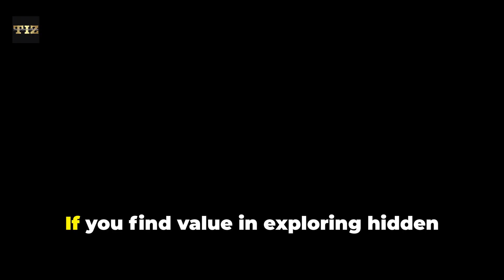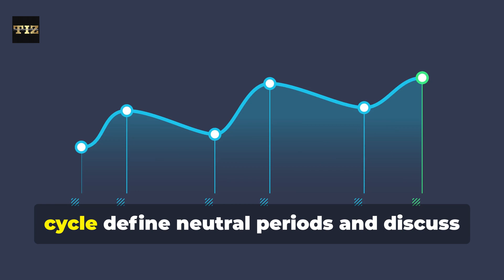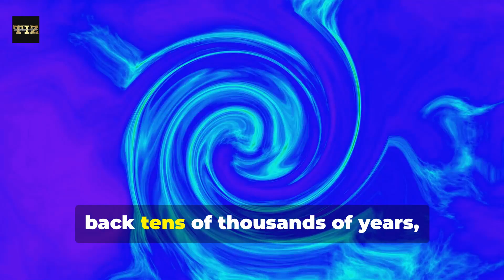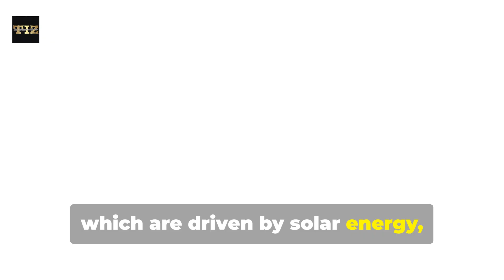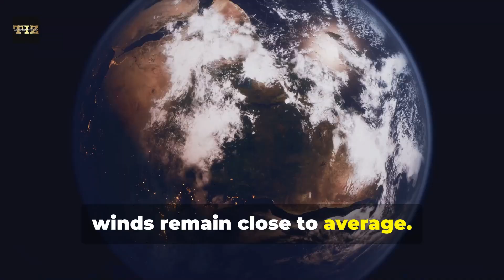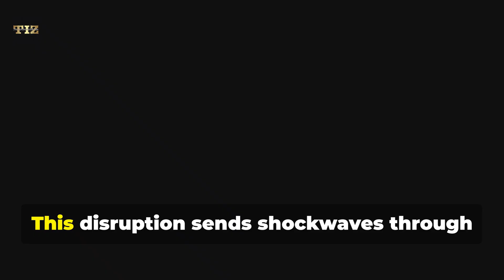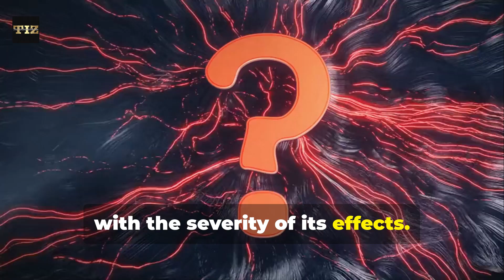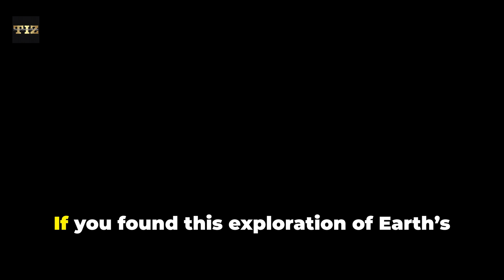What La Niña Will Do to Earth in 2025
La Niña is back, and its impact on Earth in 2025 is shaping up to be extraordinary. 🌊 This global weather phenomenon isn’t just about rain or drought—it’s a planetary force that affects ecosystems, economies, and even civilizations. In this video, we unravel the secrets of La Niña, explore its connection to El Niño and the ENSO cycle, and reveal what scientists predict for the coming year.

🔍 Here’s What You’ll Discover in This Video:

What La Niña really is—and how it flips global weather patterns.
The surprising ways La Niña influences your daily life, from food supplies to extreme weather.
A dive into the 2025 forecasts: How La Niña could shape global climates and economies.
The lasting legacy of La Niña through history and its role in the Earth's climate future.
✨ Stay till the end for actionable insights on how we can adapt to this powerful phenomenon.

La Niña 2025, ENSO cycle, global weather, climate change, extreme weather 2025, El Niño, atmospheric dynamics, global ecosystems, La Niña effects, climate predictions 2025.

OUTLINE:

00:00:00 Introduction to ENSO and its impacts
00:00:40 Untitled Chapter
00:01:11 Historical context and recent El Niño events
00:02:00 Detailed explanation of ENSO mechanics
00:02:33 Global atmospheric patterns and ENSO
00:04:26 Historical significance of ENSO
00:06:30 ENSO's impact on global weather patterns
00:07:52 El Niño's effects on ecosystems and human activities
00:09:54 Anticipating La Niña and its potential impacts
00:13:03 Climate change and ENSO
00:14:54 Conclusion and final call to action

🔍 In this video, we’ll explore:

The science behind La Niña, El Niño, and ENSO neutral phases.
How La Niña transforms global atmospheric patterns and ocean dynamics.
The historical impact of ENSO on ancient civilizations and modern societies.
Predictions for La Niña 2025 and its potential effects on weather, ecosystems, and economies.